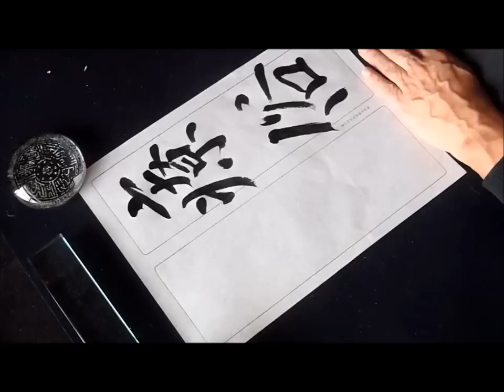太宗・温泉銘を書く ６ （佐藤翔雲）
書の研究３月号段位Ｂの課題です。用筆の変化の妙、リズム、抑揚などを学びましょう。